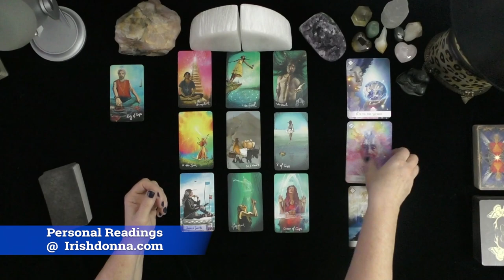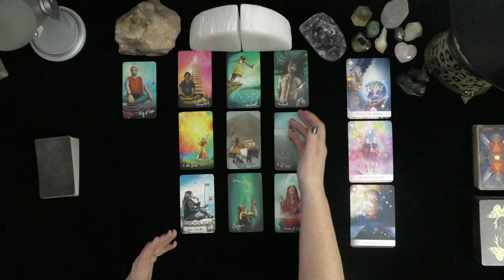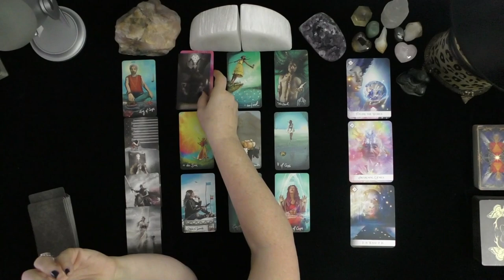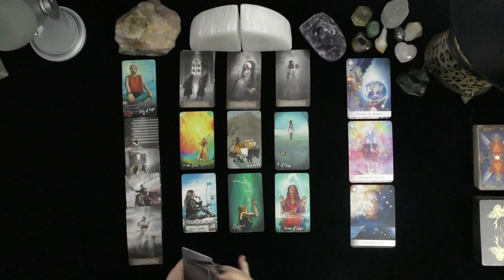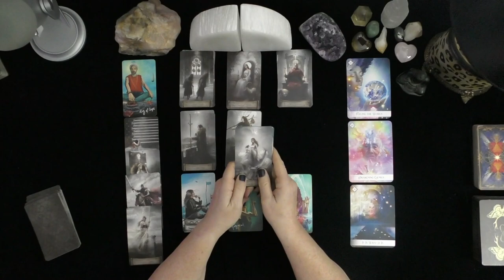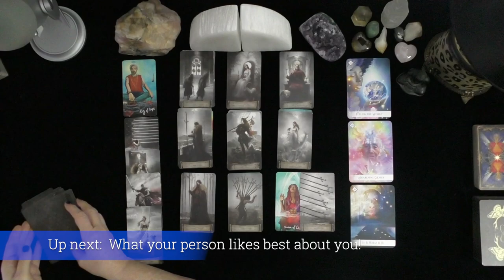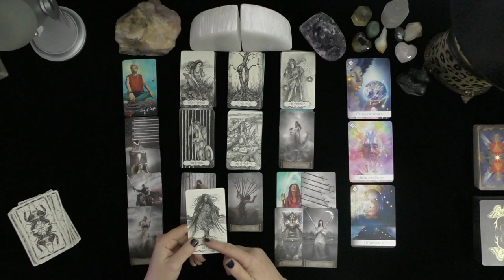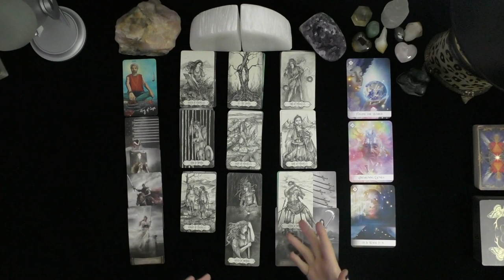AQUARIUS~LOVER FINDS YOU MAGICAL! DIVINE ADVENTURE!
AQUARIUS~LOVER FINDS YOU MAGICAL!  DIVINE ADVENTURE!~LOVE TAROT~LOVE READINGS~ARIES TODAY~TIMELESS, 2021, Irish Donna Tarot
DONNA WILDER-HART
5 INDEPENDENTLY VETTED READINGS SINCE 2007